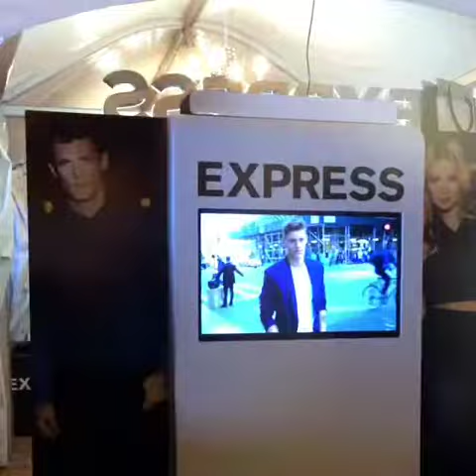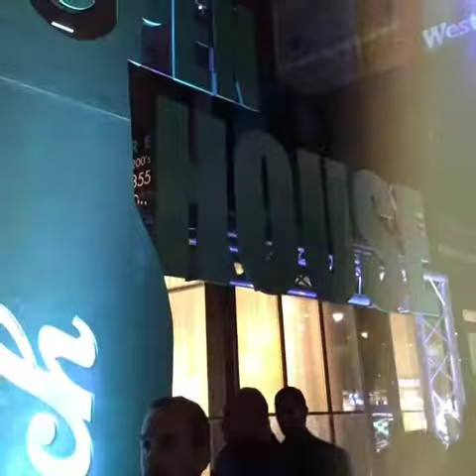TIFF from Flash Crush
I would like to share with my you a little peace of Toronto International Film Festival 2014.